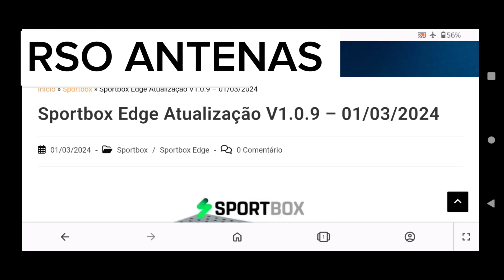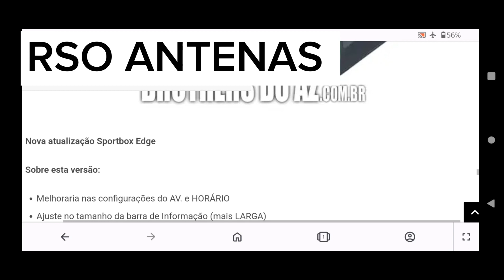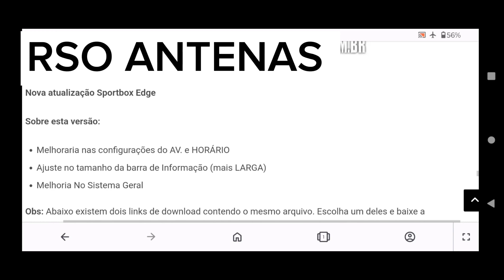NOVA ATUALIZAÇÃO PARA ESTE MODELO LANÇAMENTO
LINK DIREITO PARA O WHATS DO VENDEDOR PARA COMPRA

Link do grupo do whats do João Rei dos Decos